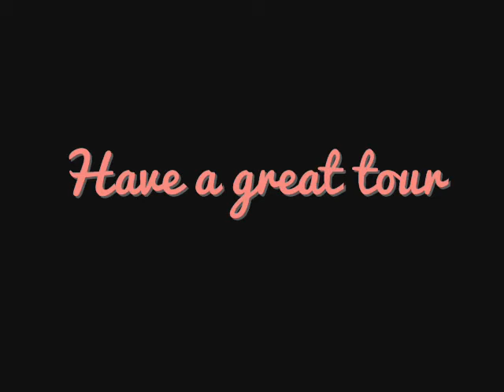Poetry Corner: Storm of Swallows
Wishing excellent Brighton based band Della Lupa a very good UK tour